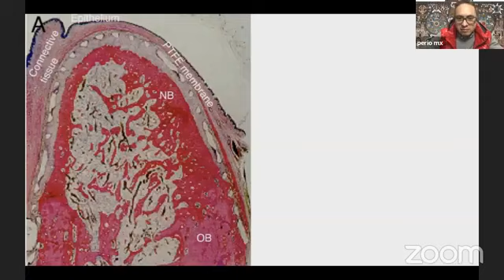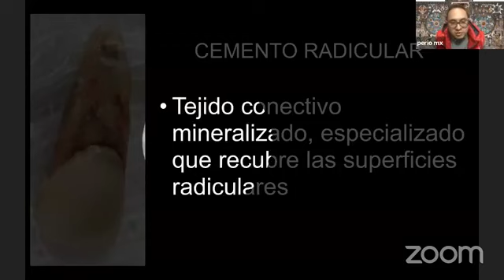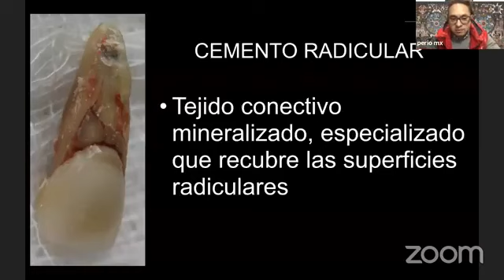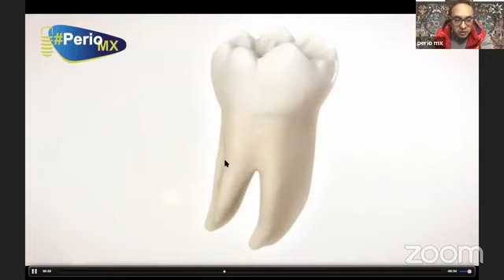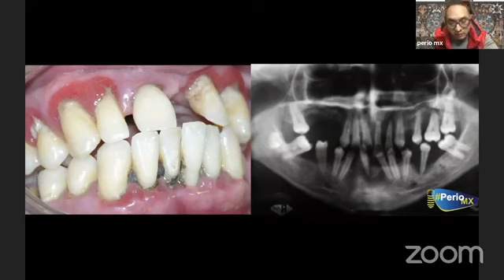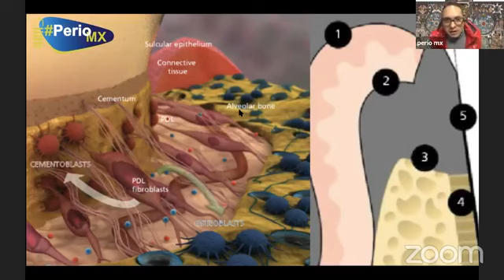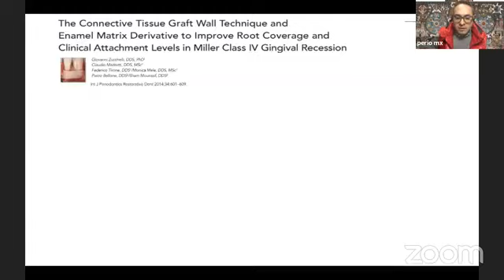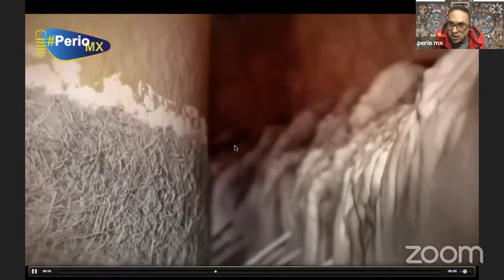Clase con alumnos FO UNAM Tema: ¿Cómo se regenera el cemento radicular?